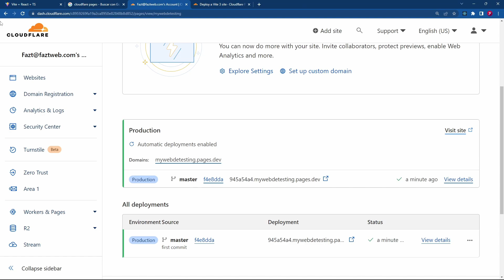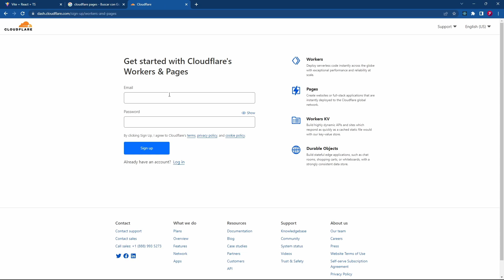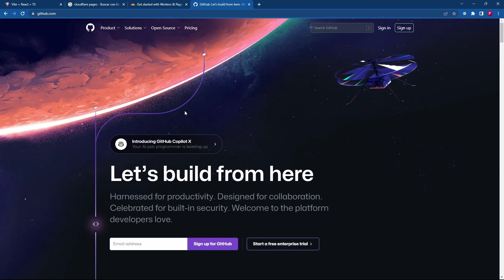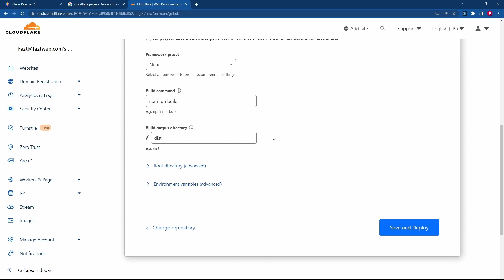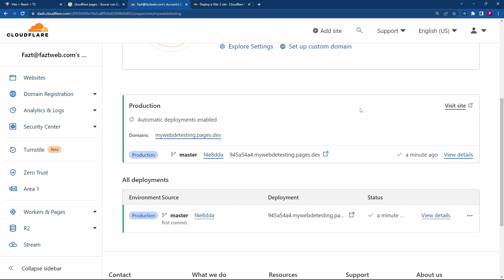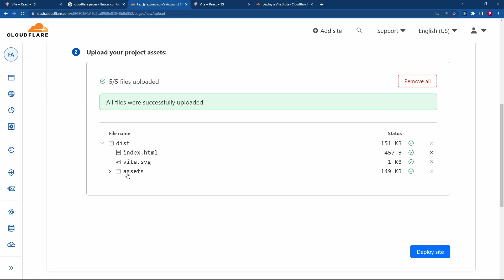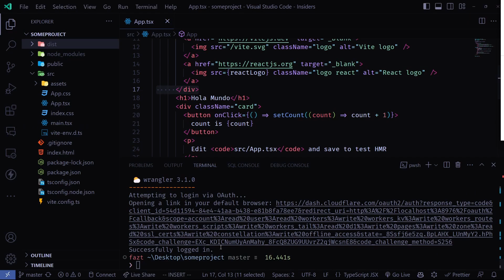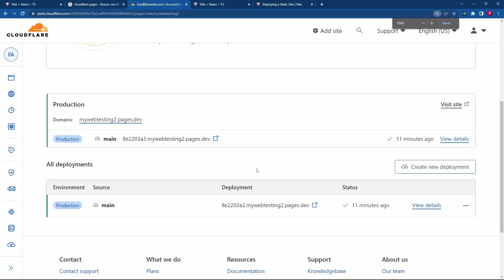Hosting Gratuito con Cloudflare Pages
Cloudflare Pages es un servicio de Cloudflare que te permite subir proyectos web que generan archivos estáticos al final (HTML, CSS, Javascript) de forma rápida, fácil y gratuitamente. Además tiene varias formas de subir tus aplicaciones, ya sea usando Github, un CLI, o arrastrando tus archivos.